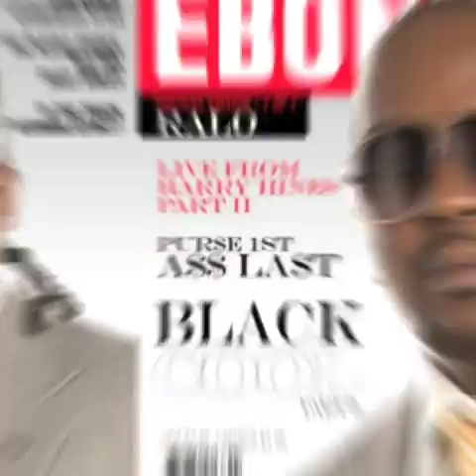Ralo The Pimp Tribute︱2020 International Players Ball Slide Show︱Bishop Don Magic Juan Fillmore Slim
A Tribute to Ralo The Pimp. You may not like him but must respect an International Players Ball Slide Show with Ralo The Pimp Pimp King Bert Pimp Johnny Dollar Baby C. Gipson Gangsta Brown Fillmore Slim Jr Pimp JuJu Grand Master Virgil Farley Roadie Mack RoseBudd  Pimp Snooky The High Priest Minister Seamore International Red Kenny Ivy Pimpin Ken Good Game Pomona Pimpin Young Pimpsy feat. Kenny Red Bishop Don Juan Fillmore Slim  over a

slide show withRalo The Pimp Pimp King Bert Pimp Johnny Dollar Baby C. Gipson Gangsta Brown Fillmore Slim Jr Pimp JuJu Grand Master Virgil Farley Roadie Mack RoseBudd  Pimp Snooky The High Priest Minister Seamore Good Game Kenny Ivy Pimpin Ken Pimpsy also features Bishop Don Juan x Fillmore Slim x Kenny Red and many other
International Players Ball Documentary with Archbishop Don Magic Juan Fillmore Slim birthday with Kenny Red. Kenny Red and Archbishop Don Magic Juan Hosted the celebration for the 85th birthday of the legendary God Father Fillmore Slim and his mark on the game. A Documentary tribute to the true Gentlemen of Leisure pioneer and the legacy of the greatest to ever do it. Like it or not this is like of playas  pimps and hoes at its finest. As they say Chuuurch on the move. Tabernacle Pimp Pimp Hurray archbishop don magic juan archbishop don magic juan archbishop don magic juan archbishop don magic juan archbishop don magic juan Fillmore Slim Fillmore Slim Fillmore Slim Fillmore Slim Pomona Pimpin Young RoseBudd Roadie Mack Mackman Grand Master Virgil Farley Pimp JuJu Fillmore Slim Jr Gangsta Brown Baby C. Gipson Pimp Johnny Dollar Pimp King Bert Ralo The Pimp

🎥Slide Show by Jay Lava

You can use this instrumental for free! Credit the channel and post your track in comment for us to check it. Lets get rich.